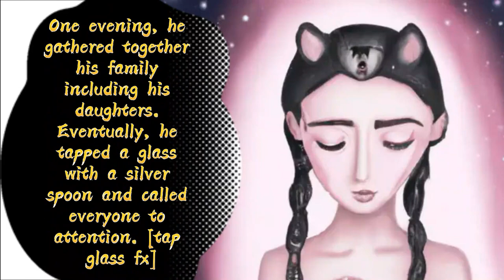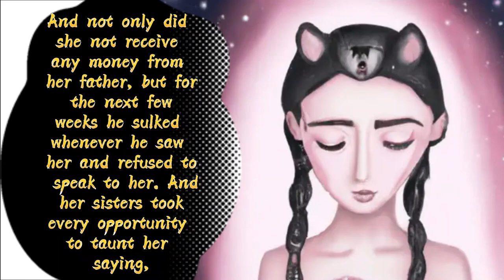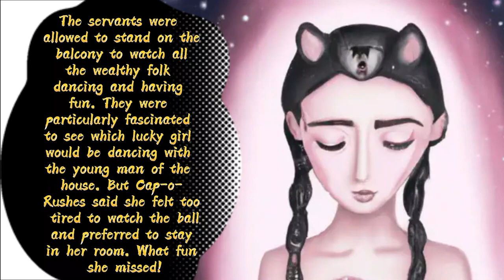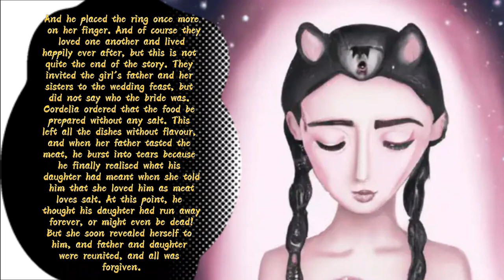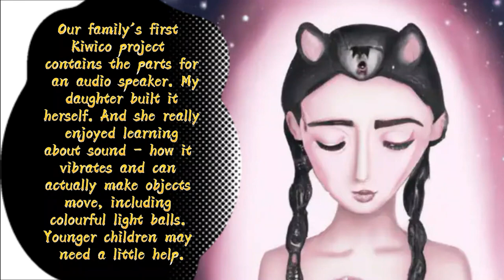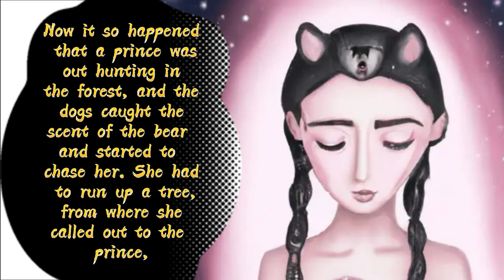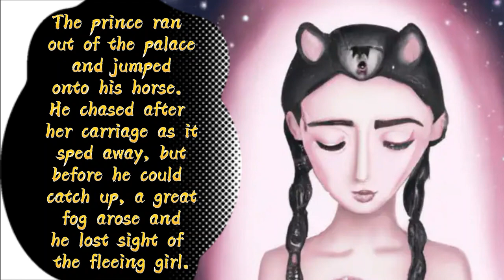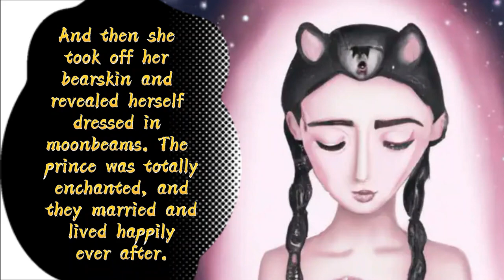Learn English through Story 🔥- Cap o' Rushes | Improve Your English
Cap o' Rushes
Once upon a time, a rich man had three daughters. They lived in a large manor house surrounded by pretty fields with ponies and sheep. He also owned several other houses, at home and abroad, as well as factories and farms, and even published a newspaper with all the fashionable and up-to-date opinions.
One evening, he gathered together his family including his daughters. Eventually, he tapped a glass with a silver spoon and called everyone to attention. [tap glass fx]
“As you know,” he said, “I am no longer young, and looking after my fortune is becoming a burden. The time has come to divvy up my riches among my three lovely girls. But first, I wish each of you girls to tell me how much you love me. Whichever of you who loves me most shall receive the largest share. That is only as it should be.”
The eldest daughter stood up, came over to her father, and kissed him on the cheek.
“Father,” she said, “I love you more than words can say. More than eyesight, movement or freedom. More than life, beauty, health or honour. I love you as much as any child ever loved a father.”
The old man blushed to hear such fine words. “Well done,” he said, “Can anyone put it better than that? Who's next?”
The second eldest daughter stood up and kissed her father on the forehead. She took his hand in hers and told him:
“Dearest, darling daddy, I love you just as much as my sister, only more so. She is stingy with her affection when she says that she loves you AS much as any child ever loved a parent. Because I love you a whole lot MORE than any child ever loved a father in the whole of history.”
“Well that’s so nice to hear,” said the father, beaming with pride. And then he looked at his youngest and favourite daughter, the joy of his life, whose name was Cordelia. Cordelia did not come over to kiss her father as her sisters had. In fact, she thought the whole scene was rather silly and undignified, and she suspected that her two elder sisters were much more moved by money than by love. But she had made ready with what she thought was a good line. She said:
“Father, I want you to know that I love you as meat loves salt.”
“What did you say, my dear?”
“I love you as meat loves salt?”
“Is that all you have to say?”
“Yes, father.”

For More Graded English Stories @englishmonster1275

More Keywords!
English Story
English Story with subtitles
short story
english stories,
practice english,
English Stories,
audio book